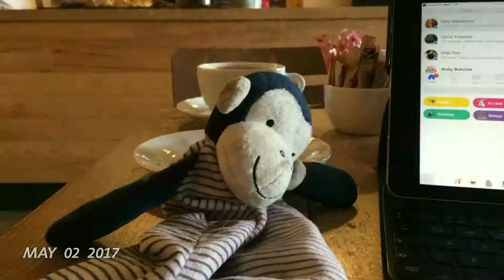1SE — May 2017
My May, told with 1 second from every (nearly) day.